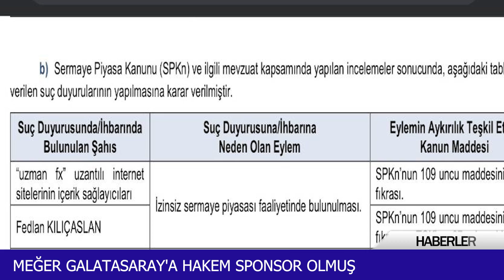MEĞER GALATASARAY'A HAKEM SPONSOR OLMUŞ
Galatasaray’da “meritking.news” krizi yaşanıyor.
Patron, KKTC’de kayıtlı hakem çıktı.

Galatasaray’ın yeni forma sırt sponsoru, yasadışı bahis sitesi Meritking’in “haber sitesi” meritking.news oldu.
Sitenin Instagram sayfasının da Temmuz ayında açıldığı ve şirketin konumu olarak Ukrayna gösterildiği dikkat çekti.
Galatasaray'ın yeni sponsoru MeritKingNews’in şirket sahibinin Kıbrıs Türk Futbol Federasyonu’na kayıtlı hakem Fedlan Kılıçaslan olduğu ve Sermaye Piyasası Kurulu’nun şirket sahibi hakkında suç duyurusunda bulunduğu öğrenildi.
MeritKing adlı yasa dışı bahis sitesinin sahibi Fedlan Kılıçaslan kuyumcular üzerinden karapara akladığı iddiasıyla tutuklanmıştı.